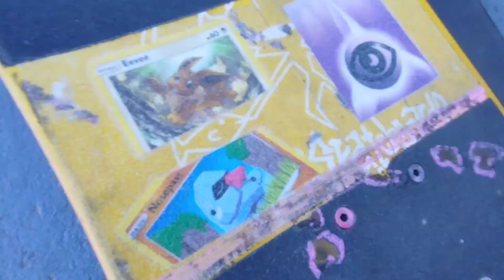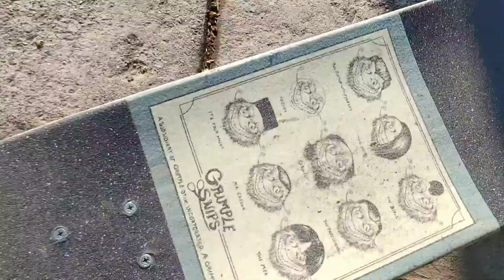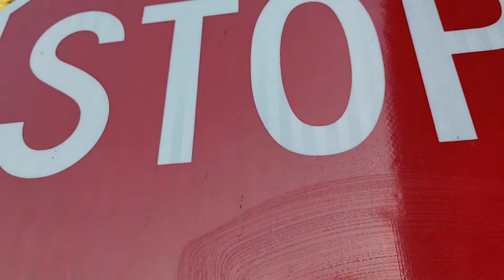FU%& The System JUST SKATE!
Local Spots!
Skating Just Around.
because its all about having fun.

Progress! Have Fun! Be Creative!